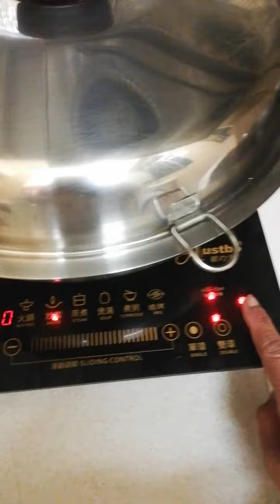steamed grouper fish